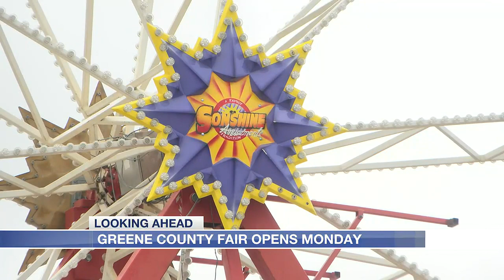Greene County Fair brings fun for Labor Day Week